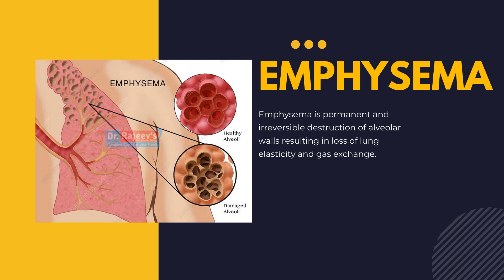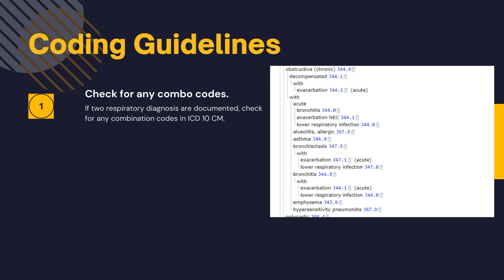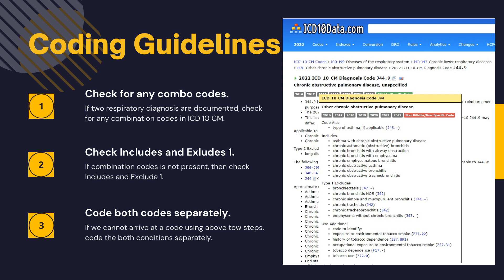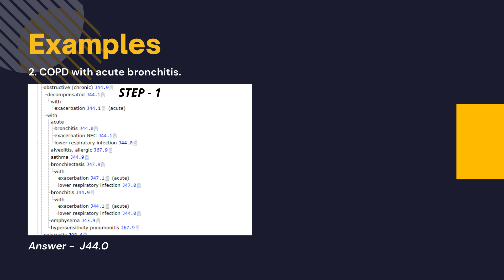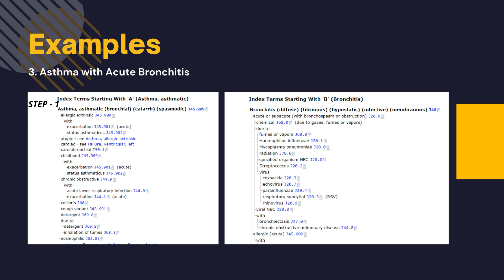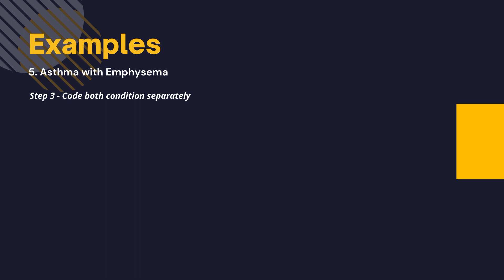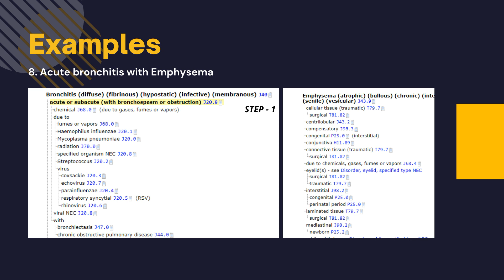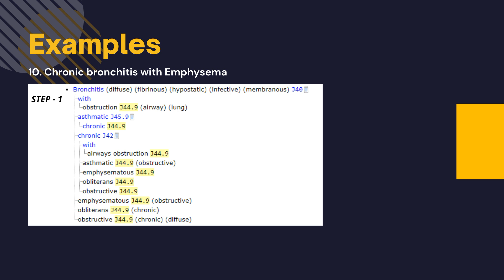How to Lead Combination codes for Respiratory Conditions in Tamil Part-1 | General Guideline ICD10CM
It is very easy to code combination codes for respiratory conditions such as COPD, Emphysema, Asthma etc,. Comment your suggestions in comment box.